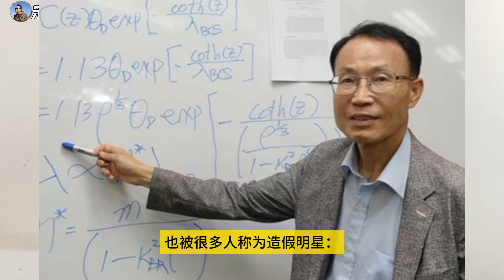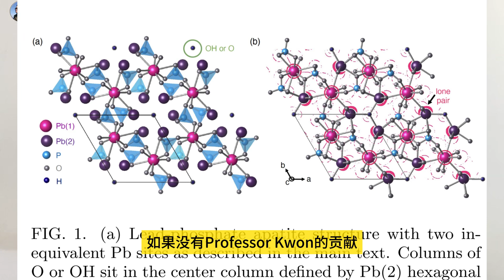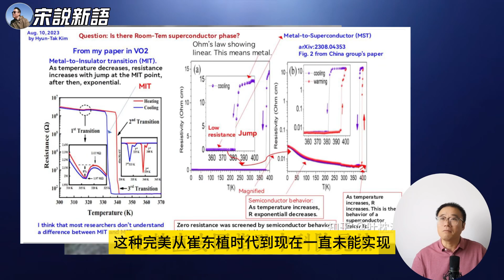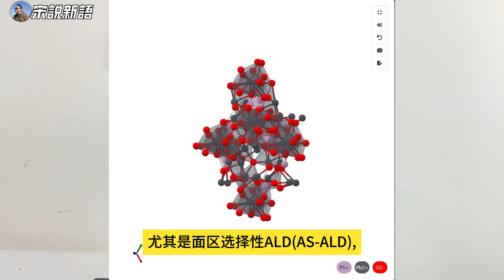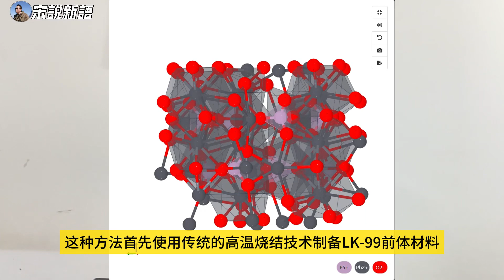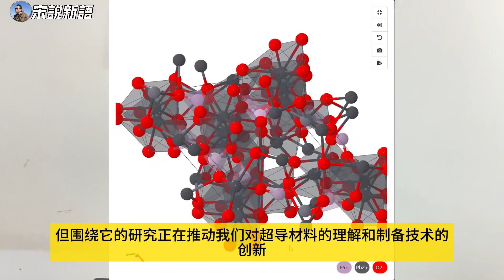韩国导派网友感叹，李石培是否生活在梦境里？ ALD薄膜沉积制造商可能和量子能源研究所合作？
0:00 - 开场白和教师节祝福
0:13 - 引入LK-99话题
0:29 - 介绍李石培博士及其争议
0:54 - 李博士近况讨论
1:17 - 李博士与其他研究者的关系
1:54 - 对李博士研究的质疑
2:55 - 科学研究中的压力和挑战
3:54 - 转向ALD技术讨论
4:30 - 解释为何考虑用ALD制备LK-99
4:41 - LK-99结构假说
5:15 - ALD技术在LK-99制备中的潜在应用
5:34 - 使用ALD制备LK-99的挑战
6:07 - 结合传统技术和ALD的新方法
6:33 - 产业合作传闻
7:14 - LK-99研究对材料科学的影响
7:58 - 对科学进步的反思
8:25 - 总结LK-99研究的意义